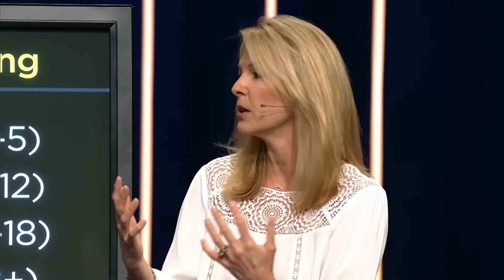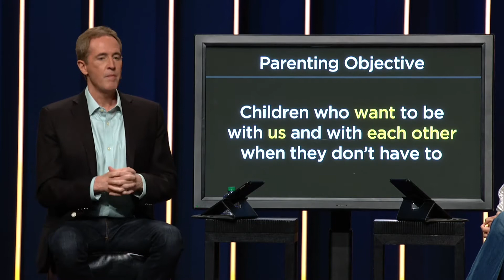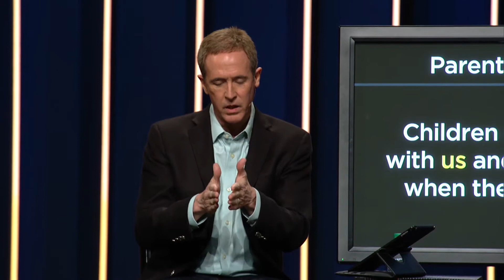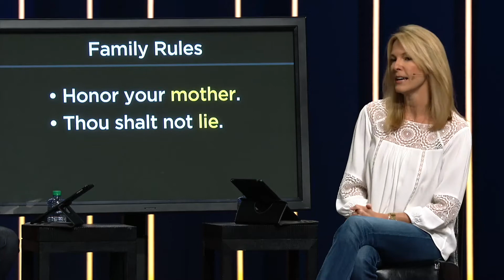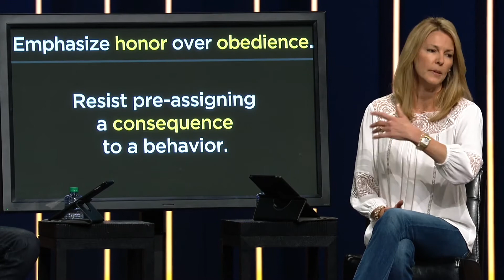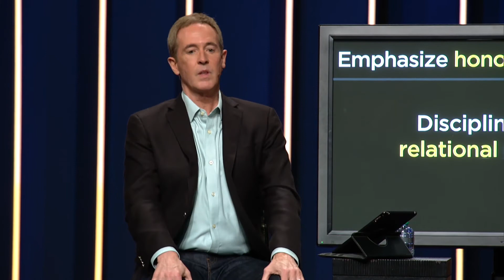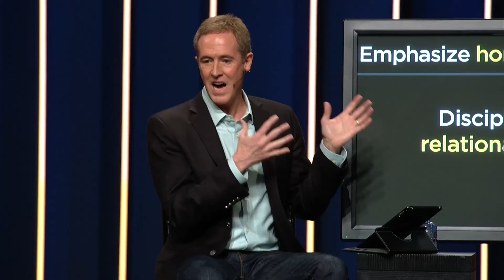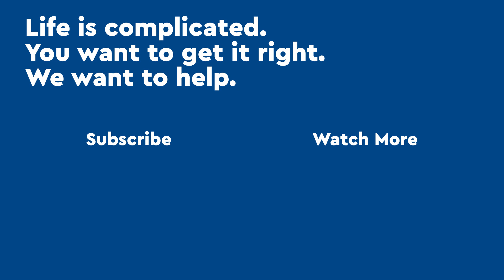Family Values (Extended Version)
Parenting is difficult, right? We think by specifically identifying which stage of parenting you are in with your child's age range can help you succeed in parenting.